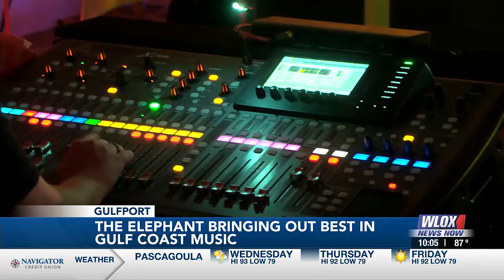The Elephant bringing out the best in Gulf Coast music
The owner of the Elephant in Gulfport teamed up with the Red Radio Production South Podcast to bring out the best of the Gulf Coast music community.